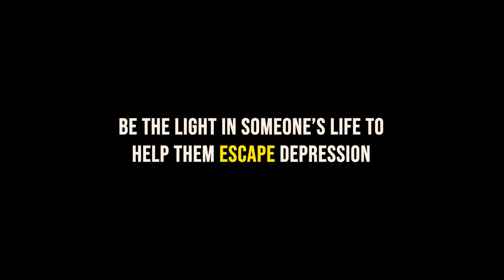Escape: Greenwich University's 3D Animation Showcase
Watch Greenwich University Visual Effects and Animations Students' 3D Animated Short Film, "Escape." Witness the culmination of practical learning in Script/Screenplay, Concept Art, Character Design, Modeling, Rigging, Shading/Texturing, Lighting, Animation, and Compositing. Every frame is a masterpiece crafted by the talented students, showcasing their skills across the spectrum of animation.